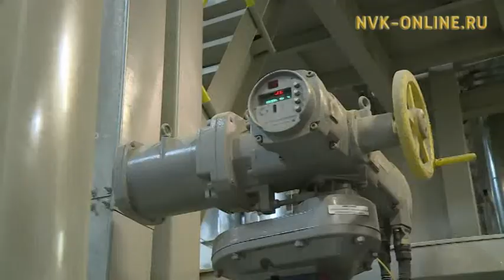Тиксиигэ быыһыыр сулууспа киинин тэрийиэхтэрэ